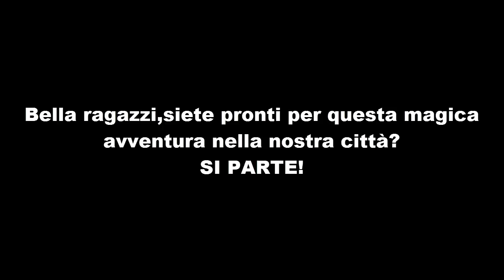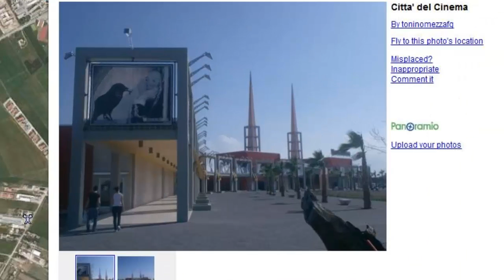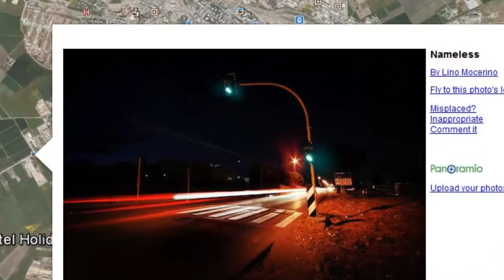Un Viaggio Nella Nostra Città | Foggia | [PlayerGamesITA]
Bella ragazzi qui GameSlash e come promesso,eccovi qui un video sulla nostra città. E anche in risposta di un nostro iscritto che ci ha chiesto,appunto,di farvela vedere ;)